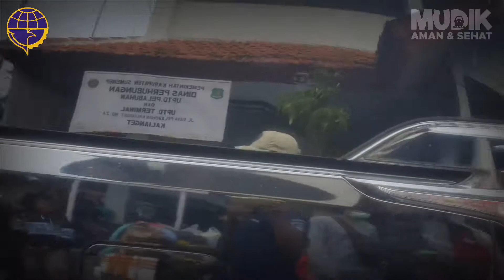MENTERI PERHUBUNGAN TINJAU LANGSUNG PERSIAPAN PENYELENGGARAAN ANGKUTAN LEBARAN DI JAWA TIMUR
Kawanlaut, Menteri Perhubungan Budi Karya Sumadi meninjau persiapan penyelenggaran angkutan lebaran pada Pelabuhan Kalianget Sumenep, Rabu (20/04).

Dalam kesempatan tersebut Menteri Perhubungan didampingi oleh Plt Dirjen Hubla Capt Mugen S Sartoto, M.Sc beserta Kepala Kantor Unit Pelaksana Teknis di lingkungan Ditjen Hubla wilayah Jawa Timur.

Kunjungan Menhub pada kegiatan tersebut antara lain melihat langsung arus penyebrangan kapal di Pelabuhan Kalianget serta meninjau pelaksanaan vaksinasi booster, dimana vaksinasi booster diperlukan sebagai salah satu syarat yang harus dilengkapi pemudik ketika akan melakukan perjalanan mudik.